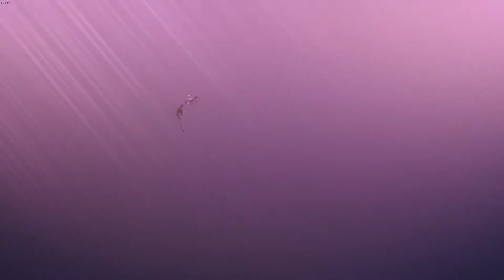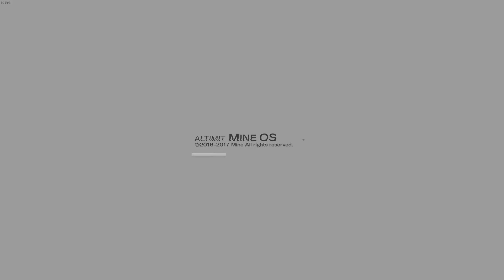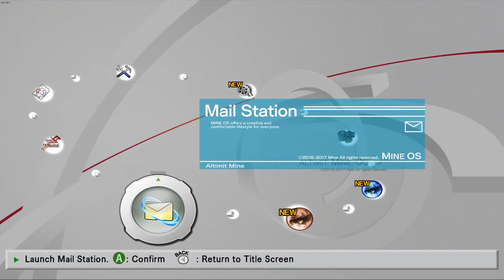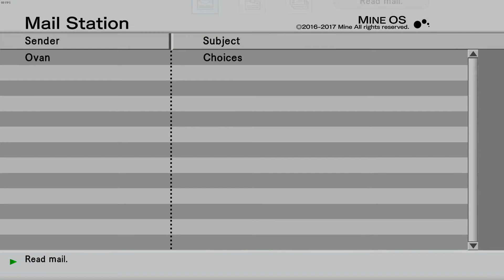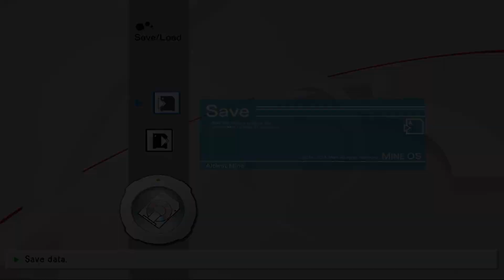Let's Play .Hack//G.U. Rebirth: Part 1 - Intro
Well howdy! Been a just over 2 years since my last upload and thanks to a few viewers have asked me to come back for this series and you know what. I agree!

and everyone else who has commented on my videos showing appreciation. I plan on making a return and will get back to a regular schedule!